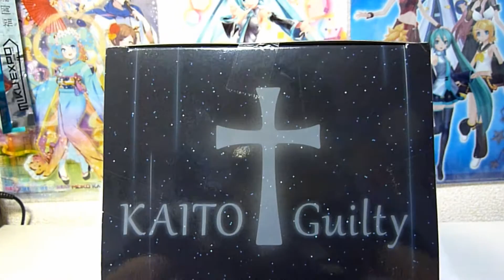SPM KAITO ギルティ レビュー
久々のSPMシリーズで、初のKAITO参戦になります！
クオリティはやはり高く、全体的に結構かっこよい感じですｗ
ボクの目から見ると、夜神月のように見えてしまいますが…ｗ
次は８月に登場するミクさんですね！そちらも楽しみですｗ